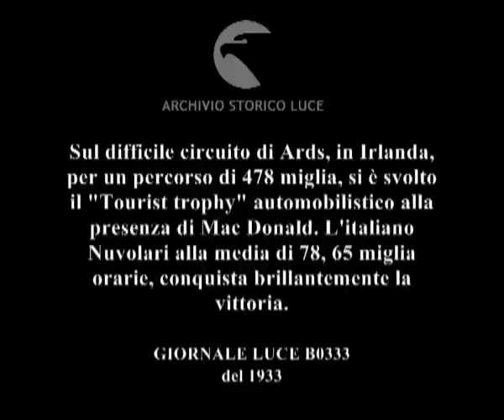Sul difficile circuito di Ards, in Irlanda, per un percorso di 478 miglia, si è svolto il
Descrizione sequenze:Mac donald parla con un uomo nel campo di partenza della gara ; partenza della gara ; le automobili in gara attraversano centri cittadini, spettatori lungo la strada ; un'automobile taglia il traguardo, ; nuvolari tra un gruppo di spettatori ; un uomo cinge Nuvolari di una corona di fiori ;